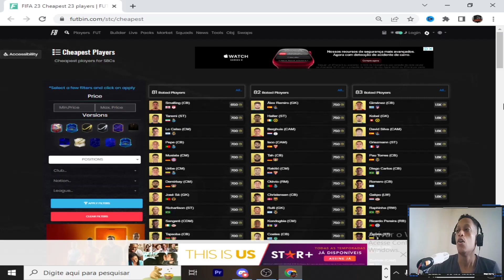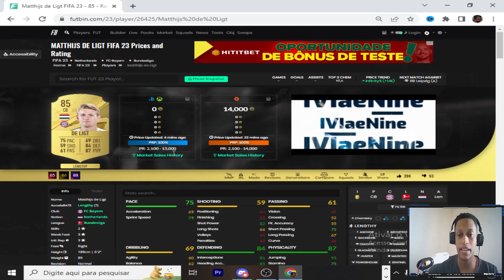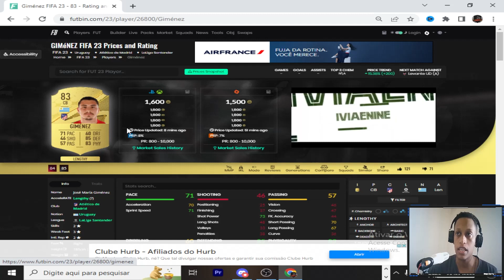FIFA 23 💥 VENDE OU SEGURA OS 83 ANÁLISE DE MERCADO FIQUE MILIONÁRIO COM ESSA DICA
FIFA23100kFÁCIL POR DIA TODOS OS DIAS/ COMOGANHARCOINS NO FIFA 23 / DICASDETRADE INSANA DICA DE TRADE II FIFA 23 ULTIMATE TEAM II